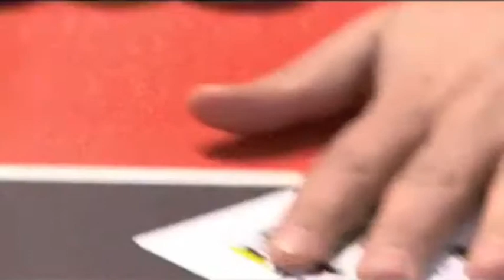PRODUZIONE 2Bcom - POKERItalia24 Challenge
Venti tra i migliori professionisti italiani si sfidano nella splendida cornice del Casino' di Campione d'Italia per il primo Challenge POKERItalia24. Torneo Texas Hold'em no limit ad inviti. - 2Bcom è la prima e ad oggi più importante realtà italiana nella produzione e distribuzione di format di Poker Texas Hold'em in tv.